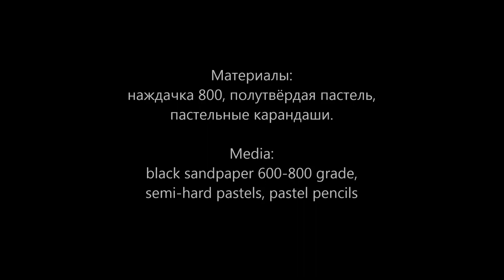Рисуем новогоднюю картинку "Озорной снегирь"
Забавная новогодняя картинка. Полнометражное видео.
Пастель, наждачная бумага.

Etsy shop Ярмарка Мастеров